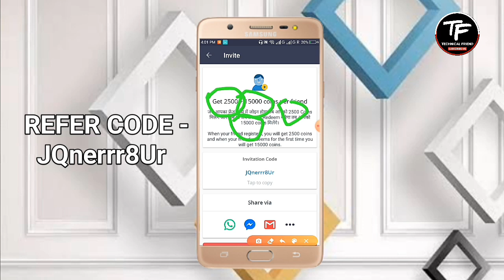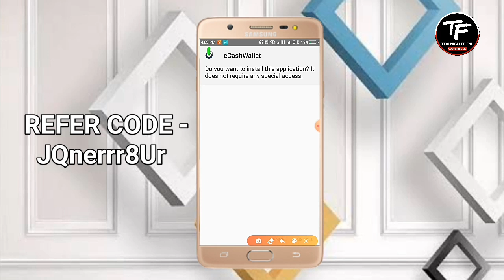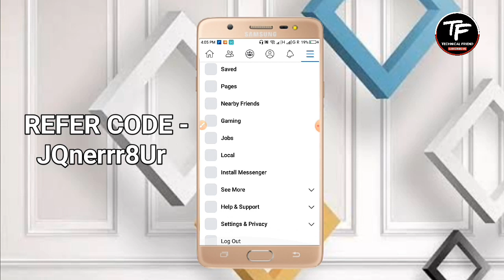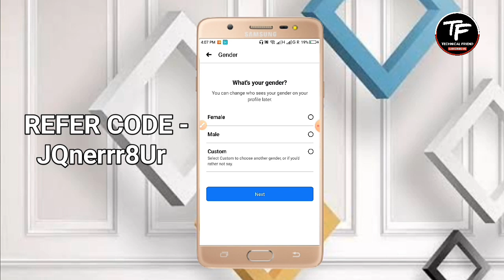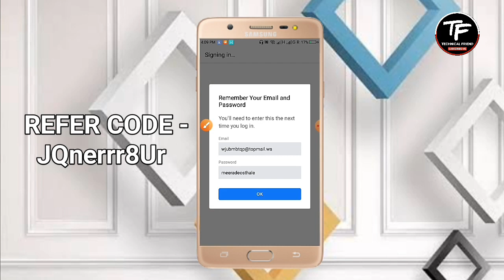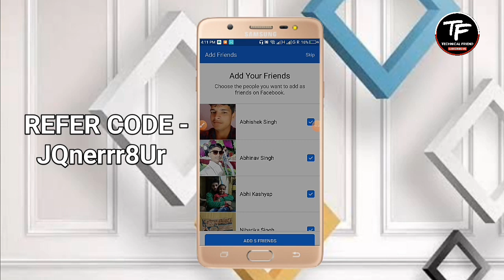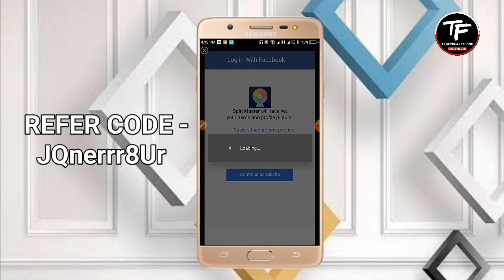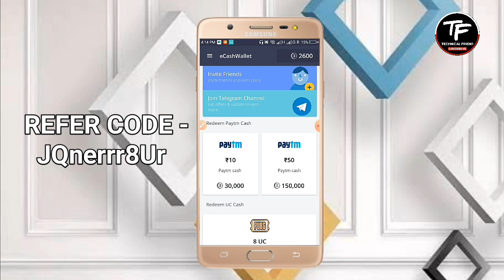😘 USA Number fully refer bypass trick | Free Paytm cash earning trick | Technical Friend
Guys agar vedio Acchi lagge too LIKE karna mat bhulna.

Refer Code - JQnerrr8Ur

Our Queries :-

1. One device refer trick
2. Otp bypass trick
3. Otp bypass indian Number
4.Technical Friend
5. Divyansh Singh
6. Fully otp bypass trick
7. Instant Paytm cash
8. Rozdhan otp bypass trick
9. US number refer bypass trick
10. Jeet 11 otp bypass trick
11. best earning app 2019 in telugu
12. best loot offer and trick
13. divyansh singh vedio
14. earn money online
15. earn money online $10a
16. earn money online 2019
17. earn money online app
18. earn money online bangla
19. earn money online bd
20. earn money online in bangladesh
21. Loot vedio
22. earn money online in pakistan
23. earn money online tamil
24. latest paytm earning trick
25. new paytm earning trick
26. Diwali offer